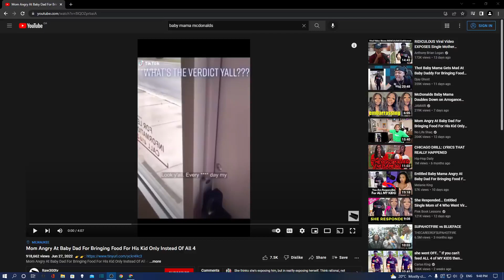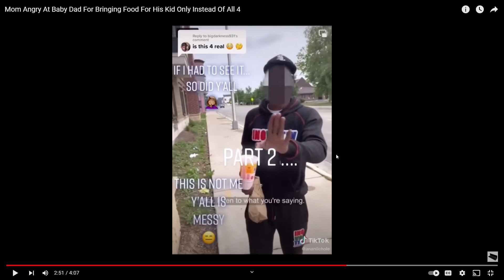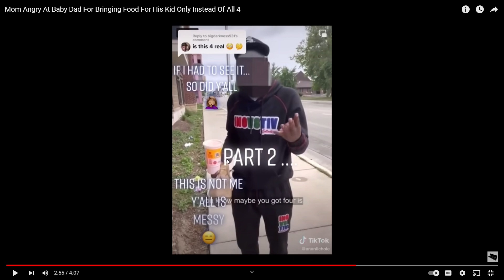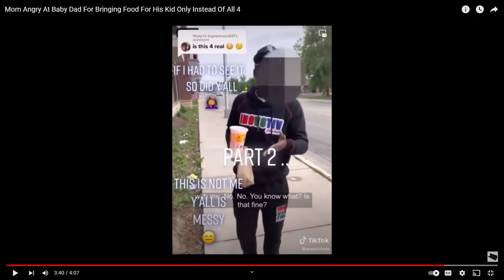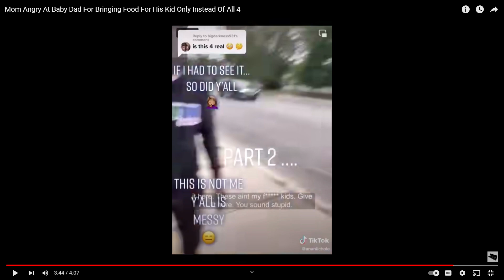SHE CRAZY!! Mom Angry At Baby Dad For Bringing Food For HIS only kid Instead Of All 4 (REACTION)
YO gimme sum recommendations
Sub yall, tryna hit 1k by September, WE ON TIMIN GANG
GRT!